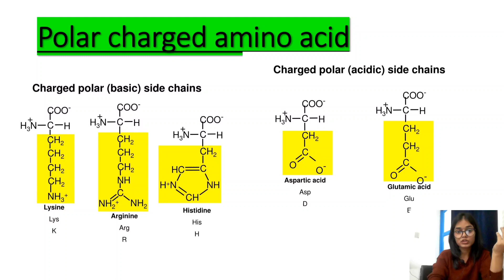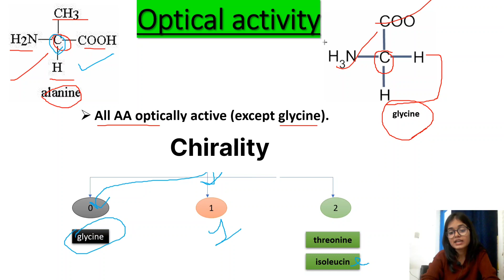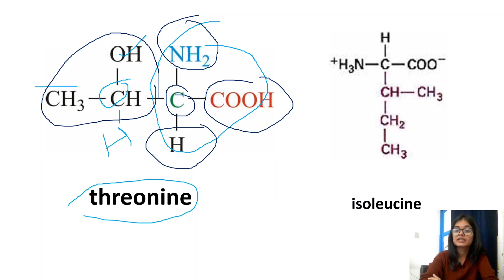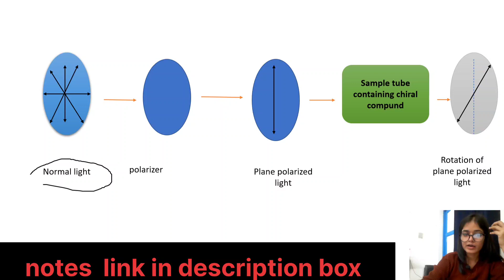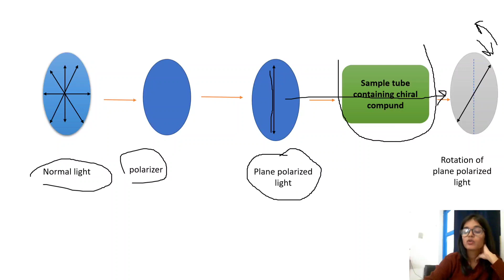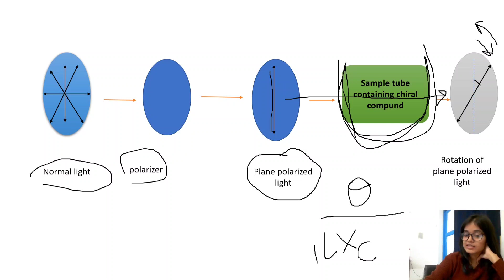optical activity of amino acid| property of amino acids